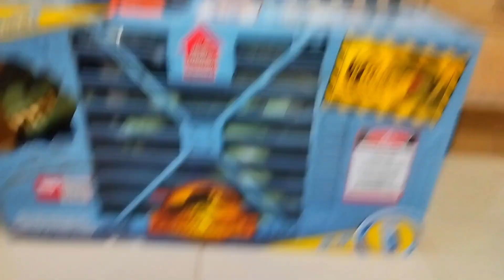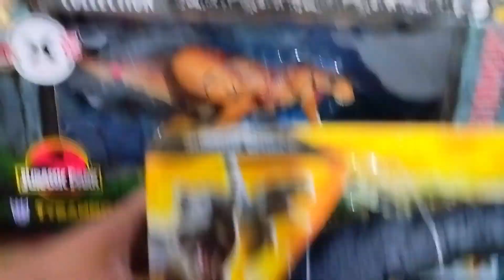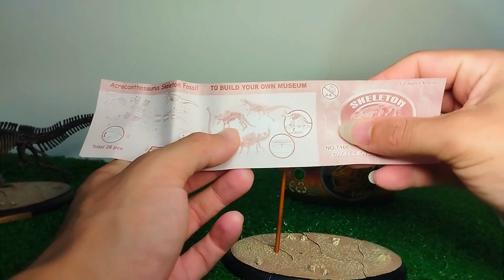Esqueleto De Dinossauros - Brachiosaurus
E ai dinolocos e dinolocas, aqui é o Gui e nesse vídeo eu vou mostra mais um esqueleto de dinossauro, o fóssil do Brachiosaurus. Então se preparem e não percam o próximo episódio dessa saga!